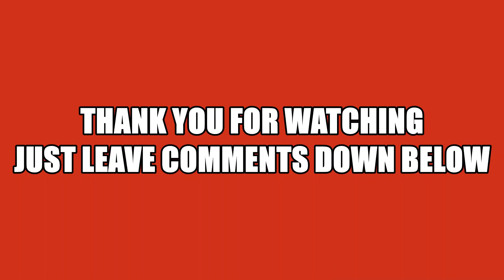niloko,ginamit,pinaglaruan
ganyan talga ang buhay kya be happy tayo guys